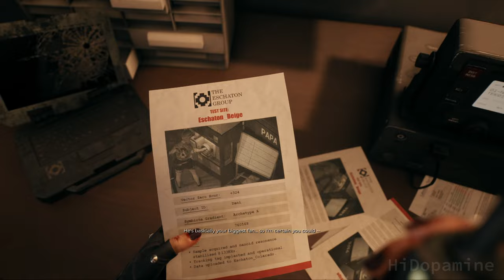DEAD ISLAND 2 | Part 5 Gameplay Walkthrough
MISSIONS / CUTSCENES:
0:00 - Plumbing the Depths
24:33 - Blood Drive
50:10 - Boardwalking Dead
1:19:01 - Butcho the Clown BOSS FIGHT
1:30:34 - Reuben and Konradt (cutscene)
1:32:36 - The Search for Truth
2:04:18 - Specimen: Noah BOSS FIGHT
2:07:44 - Numen (cutscene)
2:15:14 - The Truth (cutscene)

"An undeadly virus is spreading across Los Angeles, turning SoCal residents into walking corpses. Infected but mysteriously immune, you must uncover the truth behind the outbreak and who—or what—you are."

Dead Island 2 is a 2023 action role-playing game developed by Dambuster Studios and published by Deep Silver. It is a sequel to the 2011 video game Dead Island and the third major installment in the Dead Island series. Set about 15 years after the events of Dead Island and Dead Island: Riptide, Dead Island 2 sets itself apart from its predecessors by taking place in a zombie-infested Los Angeles placed under quarantine.